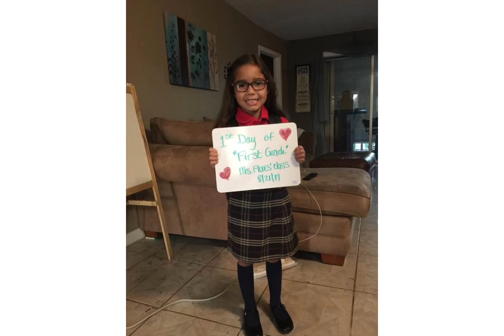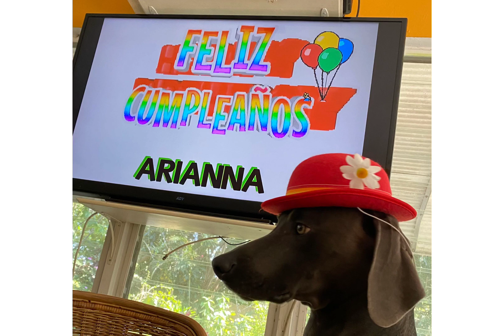Happy 9th Birthday Arianna! 😘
Arianna's bday video!